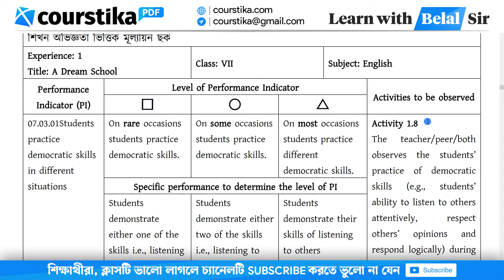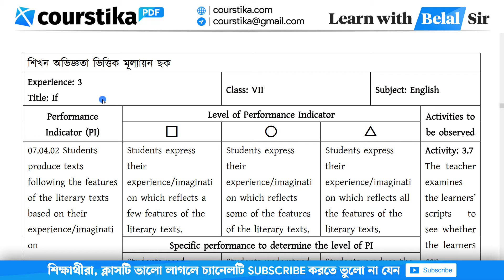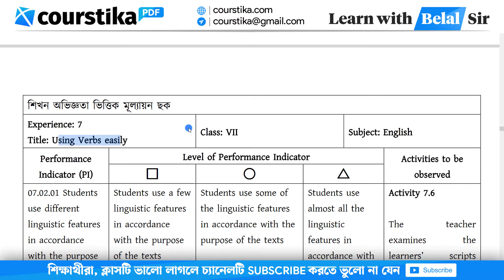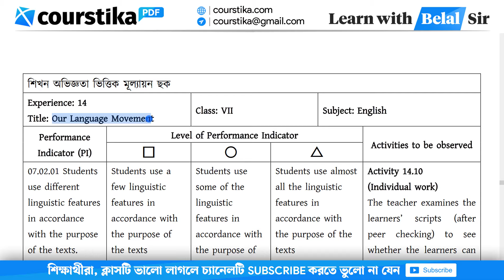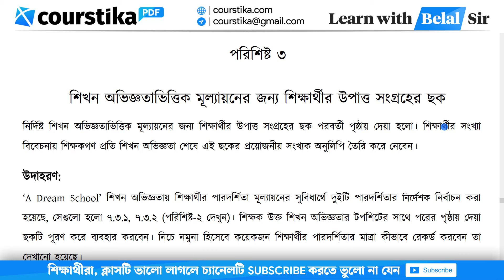সপ্তম শ্রেণির মূল্যায়ন নির্দেশিকা ইংরেজি ২০২৪ | সপ্তম শ্রেণির ইংরেজি মূল্যায়ন নির্দেশিকা 2024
সপ্তম শ্রেণির মূল্যায়ন নির্দেশিকা ইংরেজি ২০২৪ : শিক্ষার্থীরা, তোমাদের ২০২৪ সালের মূল্যায়ন নির্দেশিকা প্রকাশ হয়েছে। এই নির্দেশিকা অনুযায়ীই তোাদের অর্ধ-বার্ষিক এবং বার্ষিক ইংরেজি বিষয়ের মূল্যায়ন অনুষ্ঠিত হবে।
সপ্তম শ্রেণির ইংরেজি মূল্যায়ন নির্দেশিকা ২০২৪
সপ্তম শ্রেণির মূল্যায়ন নির্দেশিকা ২০২৪
৭ম শ্রেণির মূল্যায়ন নির্দেশিকা ইংরেজি ২০২৪